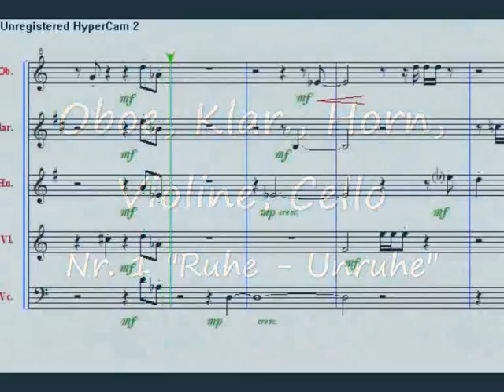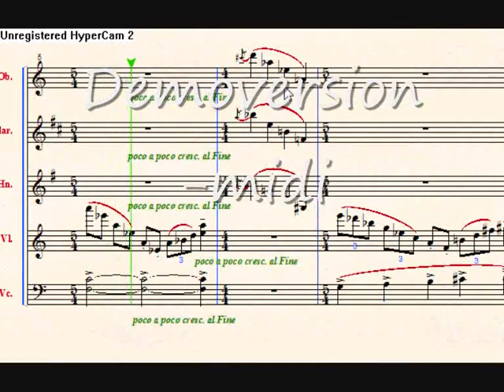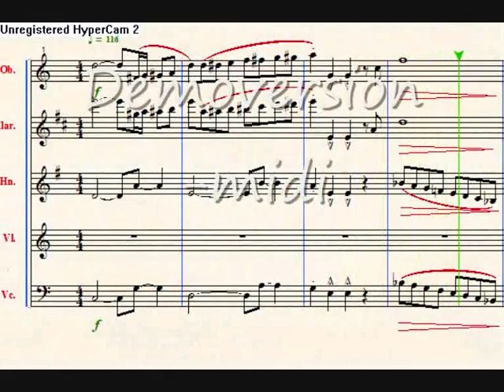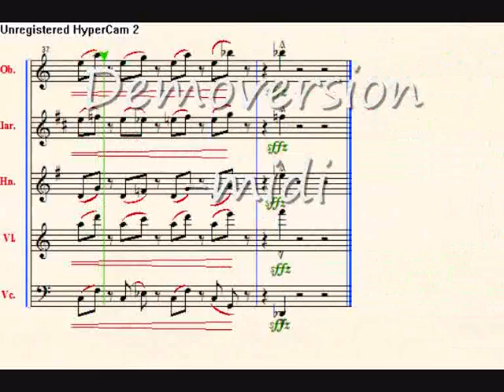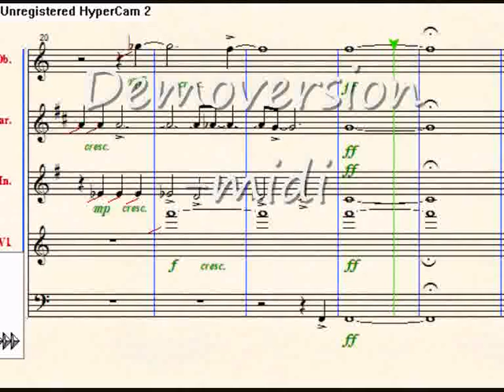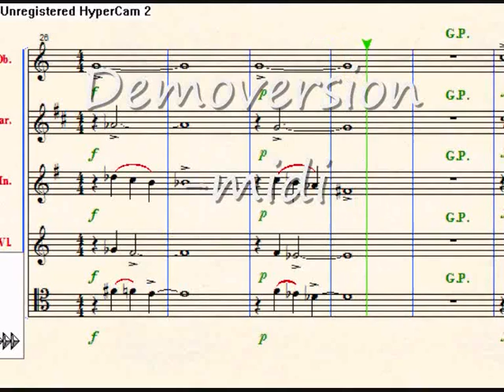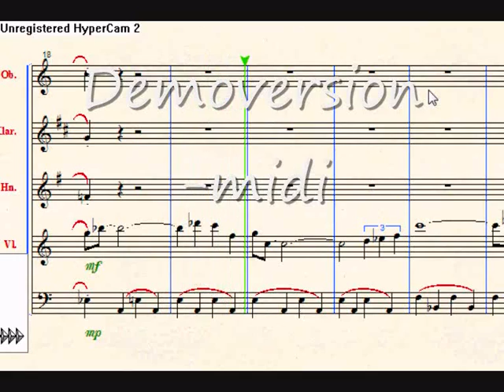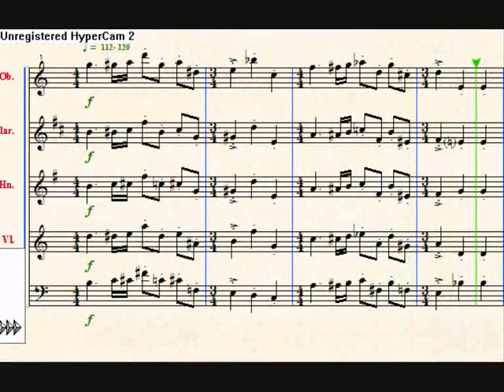"Rottweiler Alltag" (1979)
6 short pieces for 5 players
oboe, clarinet, french horn, violin,
violoncello